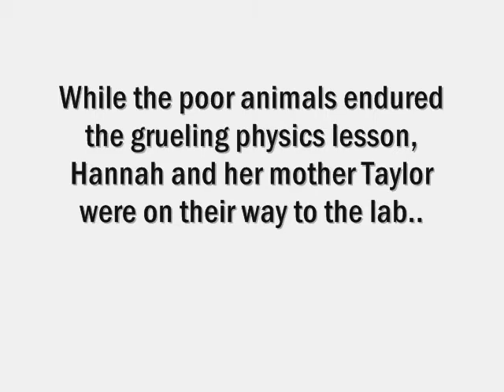Pygmy Rabbits!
A PSA turned moive!! Science Class!! Rachel, Joe, Taylor and Hannah